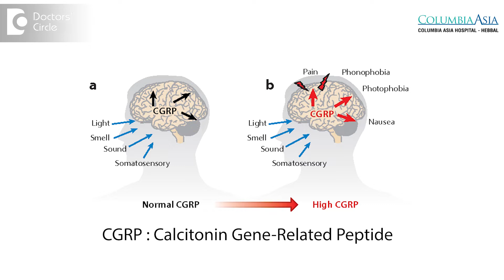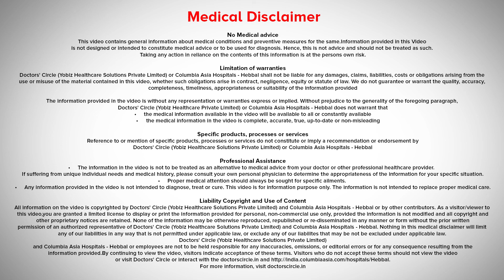Migraine Headache : Causes & Triggers | Why do we get Migraine? - Dr. Anil Ramakrishna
Migraines occur because of the changes of the brain and its connection with the nerve supplying its covering and the nerves covering the face. Migraine occurs because of the changes in the nerve chemicals, notably serotonin and CGRP, Calcitonin Gene Related Peptide and other chemicals. Exact cause of migraine headaches is not still very clear but environmental and genetic factors definitely play a role. What triggers a migraine, why does it occur in a particular individual? Migraine commonly occurs in women. Even men suffer from migraine but commonly seen in women. Hormonal changes play a significant role. So we see a lot of women who come with headache just before or during their menstrual cycle because of the hormonal challenges. Also we see commonly in women who take hormonal prescriptions like oral contraceptive agents and other hormonal preparations. Other triggers which generally cause headache are certain foods like food additives like monosodium glutamate or food which are high in salt, certain cheese products. Certain products can trigger migraine in certain individuals. Stress plays a significant part in the trigger of migraine headaches. People who suffer from high stress have high incidence of headaches and also trigger the migraine headaches. Insomnia, it is in the rise in the city. People who have lack of sleep or don’t sleep properly, they have a significant higher incidence of migraine headaches than the other individuals. Also genetic also plays a part. If one of your siblings or one of your parents have migraine, you have a higher incidence of suffering from the migraine.